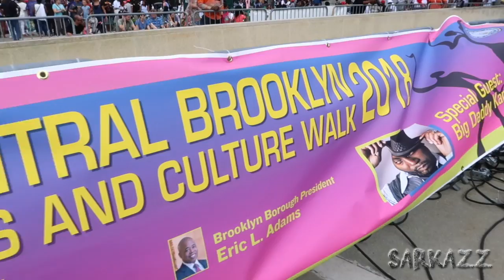Big Daddy Kane performs at The Brooklyn Museum